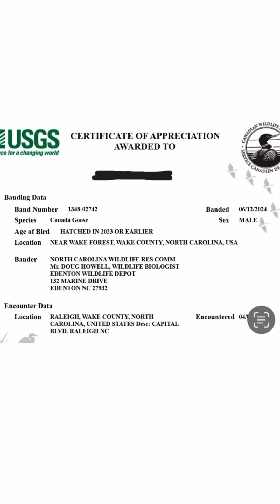I reported a Waterfowl Band I Found Using A.I.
I used A.I. to figure out the missing numbers on a waterfowl band I recovered.